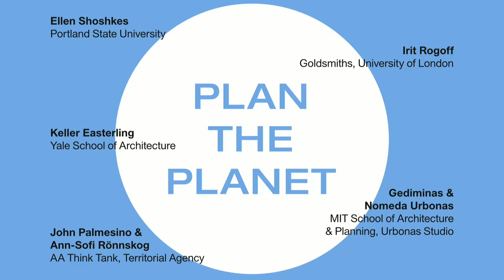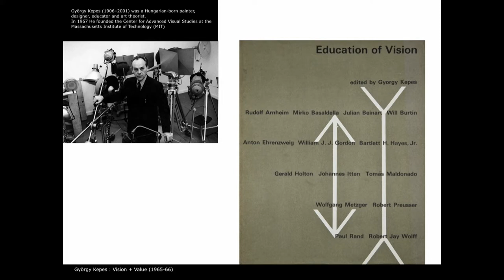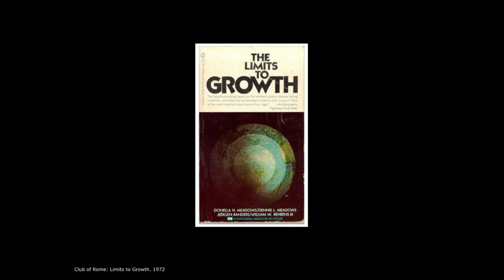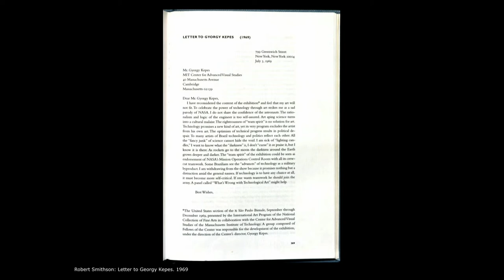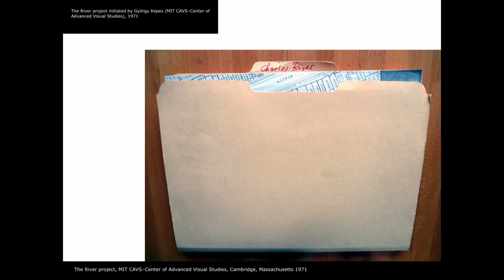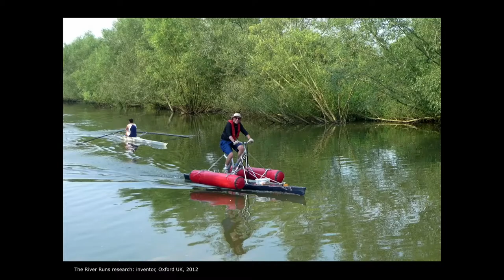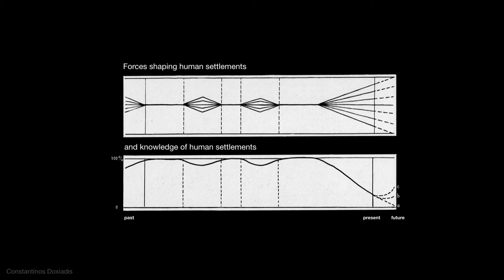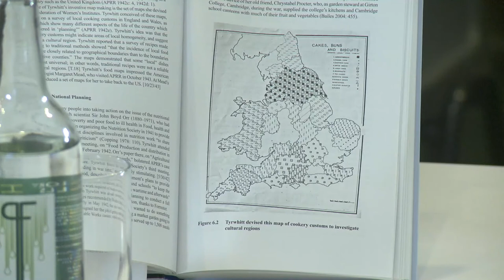Plan the Planet - Part 2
Plan the Planet – Jaqueline Tyrwhitt and the Formation of International and Global Architecture

Organised with the support of the Graham Foundation for Advanced Studies in the Fine Arts

Speakers: Ellen Shoshkes, Keller Easterling, Gediminas & Nomeda Urbonas, Irit Rogoff, John Palmesino, Ann-Sofi Rönnskog

The conference will celebrate and inquire into the career of one the AA’s first female students. It aims at re-establishing the legacy of the largely unknown Jaqueline Tyrwhitt (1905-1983), a key figure in the development of 20th century modern architecture and planning, with collaborations ranging from Sigfried Giedion, Constantinos Doxiadis to Buckminster Fuller and Marshall McLuhan, and at re-invigorating the debate on contemporary forms of planning and international cooperation.

At the centre of a vast series of major modern architectural innovations was a woman largely unacknowledged, whose work has contributed in reshaping the ways we think the world. Jaqueline Tyrwhitt was at the focus of innovative trajectories that linked modern architecture and urbanism to new technologies of vision and integrated spatial planning, international cooperations and new concepts of cohabitation around the entire planet. Tyrwhitt’s work is for the major part invisible: at the side of Sigfried Giedion for his American works, behind the scenes of the CIAM conferences, next to Constantinos Doxiadis for the Delos Symposion and the Ekistics research, she organised, structured, built up and constantly innovated a new way of thinking the ideals of the modern city.

Tyrwhitt was at the heart of the major architectural experiences of the 20th century, playing a key role in setting up, organising and forming a new culture of modern planning, international cooperation and innovative approaches to technology and government, yet Jaqueline Tyrwhitt remains a largely unacknowledged figure. From her studies at the Architectural Association, and her work on Patrick Geddes’ planning principles, to her collaboration with Sigfried Giedion on all his major English books, to the work for CIAM, UNESCO, the United Nations, and the further development of spatial strategies and planning principles; from her work at the side of Constantinos Doxiadis and Buckminster Fuller to her thoughts on integrated spatial analysis and multi-layered cartography, the work of Jaqueline Tyrwhitt was at the forefront of multiple strands of architectural innovation. Yet she was largely invisible, and her experience is rarely mentioned, if not rapidly in bibliographical notes.

The symposium brings together major thinkers and practitioners from the fields that Tyrwhitt has helped to form, investigating not only the heritage of her incredible career, but also re-invigorating some of the debates that marked her life. What does it mean to think of planning today? What are the scales and modes of intervention? How does architecture conceptualise its relation to other form-generating processes? What is it to think about architecture globally?